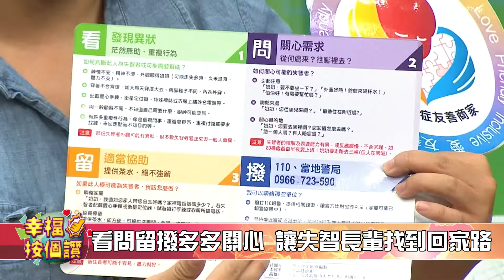1071008【幸福按個讚】長照一條龍 凱旋醫院整合多元化長照服務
說明：
一、節目主題：長照一條龍 凱旋醫院整合多元化長照服務
　　高雄市立凱旋醫院投入日間照顧行列，將傳統醫療服務延伸到長期照顧領域，整合為長照一條龍服務，提供個別、多元、連續化的照護服務，為市民提供優質長照服務，減緩照顧壓力。

二、約訪來賓：
凱旋醫院神經精神科醫師 張鈺姍
凱旋醫院社工師 王君美
凱旋醫院個管師 陳小茗